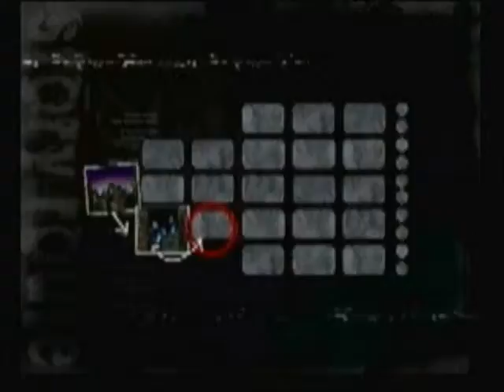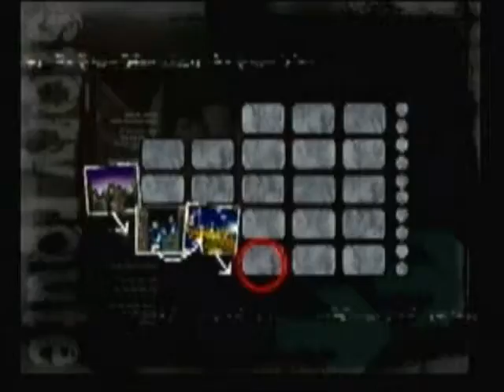Let's Play Shadow the Hedgehog Part 29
We're starting to get worn out at this point.